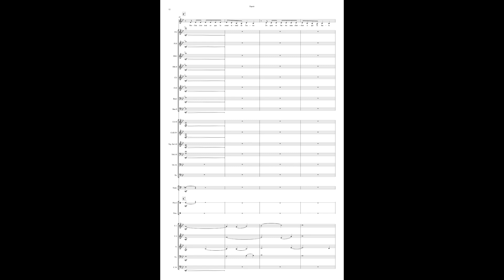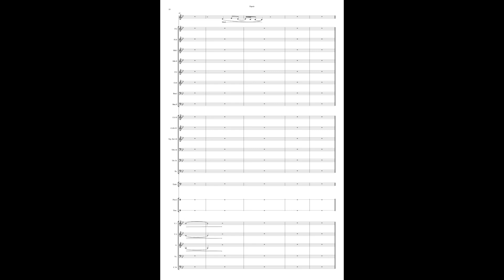Espoir (Ariane Moffatt) - arrangement (orchestral) Valérie Lambert Fréchette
- Orchestral
- Partitions individuelles disponible
- Score/partition du chef disponible
- Orchestre symphonique